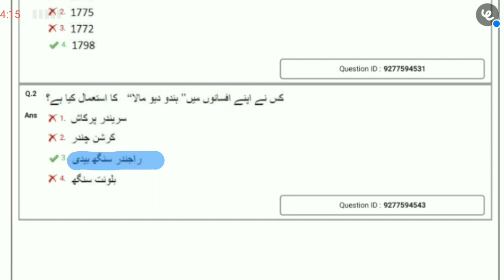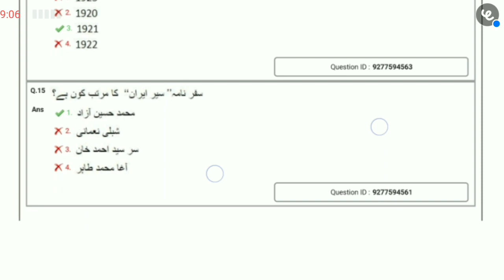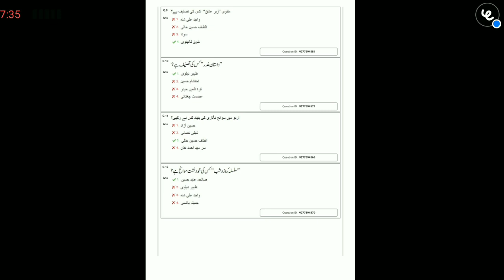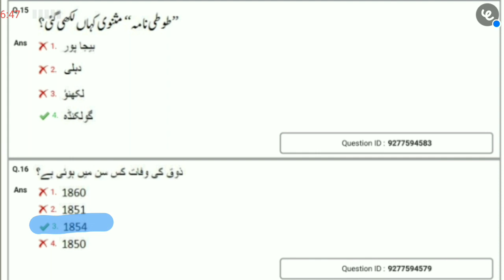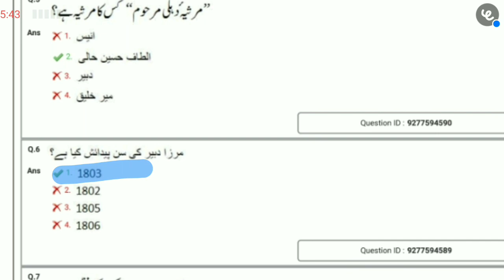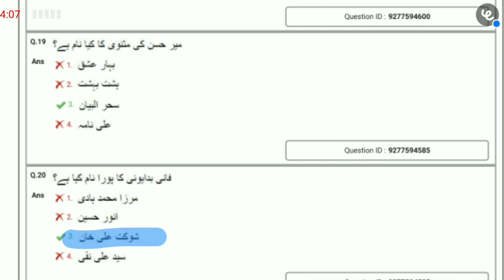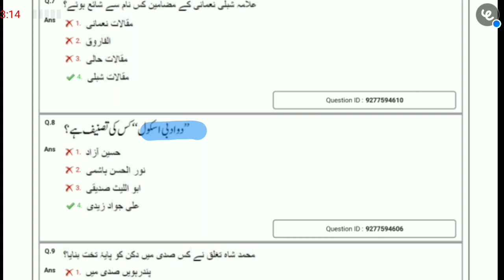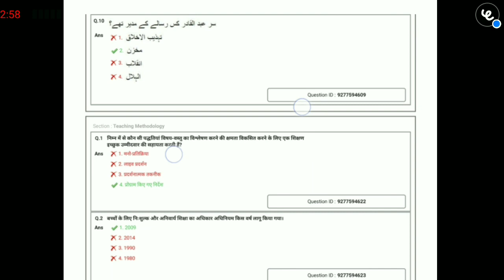DSSSB TGT 2021 Urdu Answer Key | Haidari Study Point